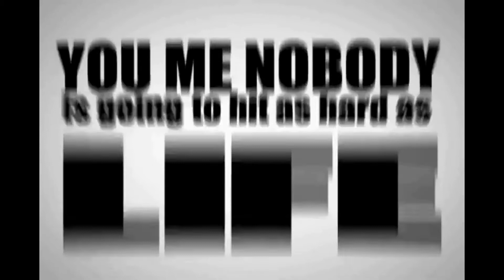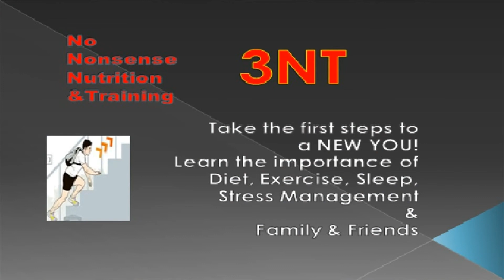3NT VIDEO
Group Personal Training and Nutrition